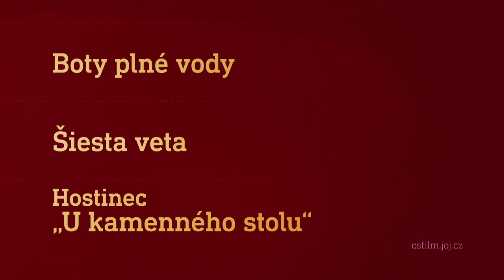Film na přání (4.11.2023 večer na CS FILM)